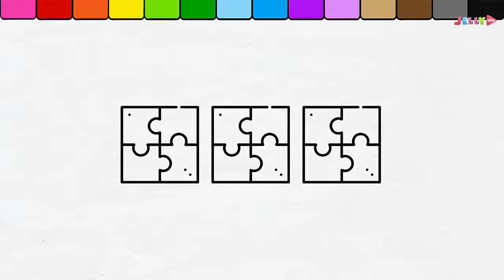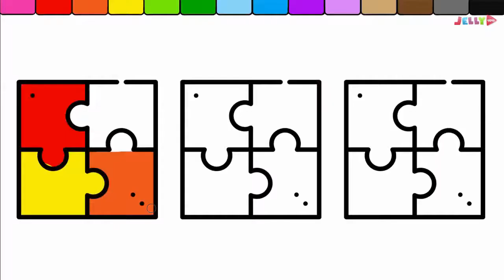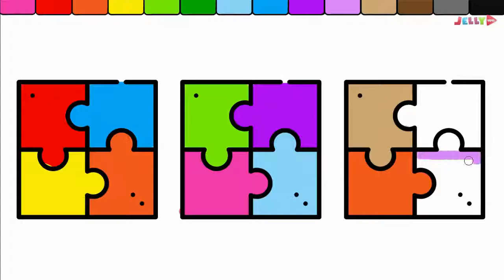Coloring Book Dolphin for Kids, Teach Drawing for Kids and Learn color with Jellytoys - pa 2017 HD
Hi! All Dear friends
This channel is a channel of coloring book page. We collect superheroes coloring like: Justice league heroes, Marvel and most popular actor Spiderman and Ben 10. We hope you have seen our videos, so we think you will support and follow our channel. I hope you will enjoy with my new videos that we upload.All Coloring pages from SAILANY Coloring Kids is from their own pages. Please stay tune if you think our channel is also good channel for your relaxing especially kids.

Thanks for your attention and watching all our videos